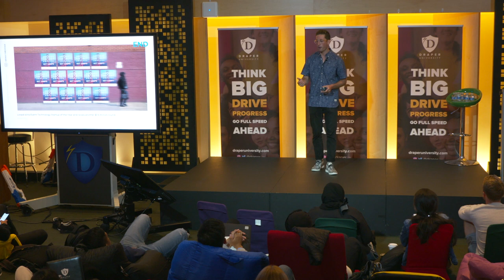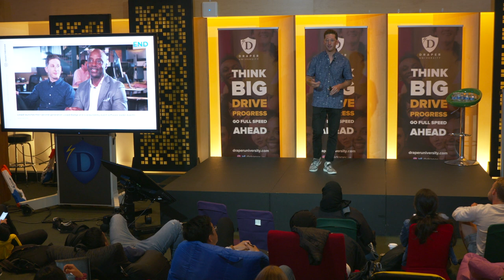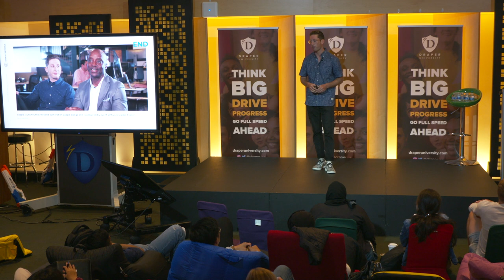Starting Up Loopd | Aventri VP of Innovation Brian Friedman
Brain discusses the early days of Loopd, from telling his parents that he wasn't going to return to college after Draper University, to how he met Marc Benioff by sneaking into a party at his house. He also details the acquisition process Loopd went through with Aventri and how his role transitioned from CEO of Loopd to VP of Innovation in that time

Brian Friedman is currently the VP of Innovation at Aventri, a cloud-based event management software company. Previously, Brian was the co-founder and CEO of Loopd, a wearable device that provides offline analytics and metrics to marketers and allows two-way interaction between user and marketer. Loopd was started at Draper University in 2013, and after launching their wearable product at South by Southwest, they secured $2.5 million in venture funding before a successful acquisition by Aventri in December 2016. Brian is also the author of the new book, Takeaways: Secret Truths from Leading a Startup, a pocket companion for anyone looking for advice or tools to use for their startup.

Takeaways Book